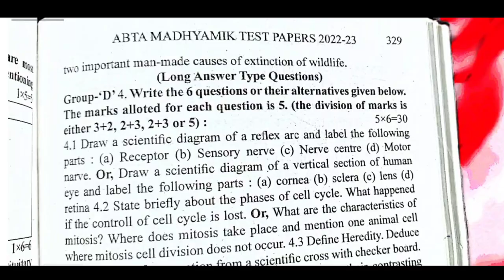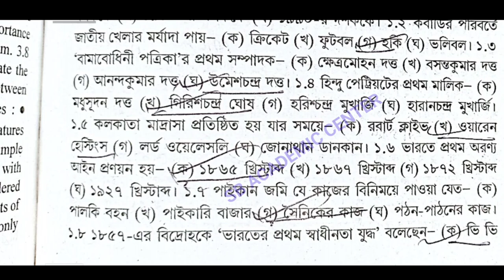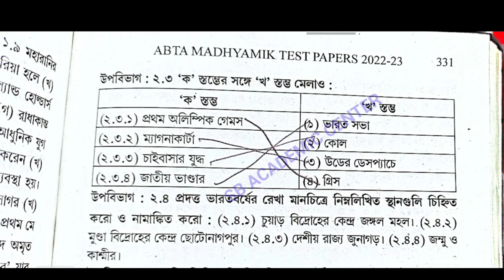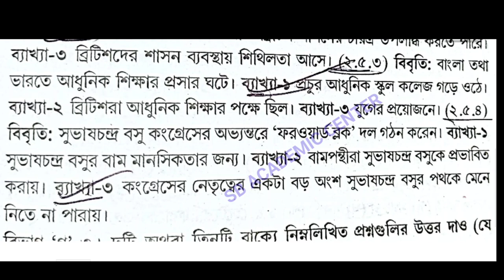Madhyamik Abta Test Paper Solved 2023 History page 329 page 329 page 330/class 10 Abta history Solve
Madhyamik Abta Test Paper Solved 2023 History page 329 page 329 page 330/class 10 Abta history Solved

abta test paper solution 2023 history Page 329 330 Abta

Test paper Solve 2023 class 10 page 329 330 madhyamik history